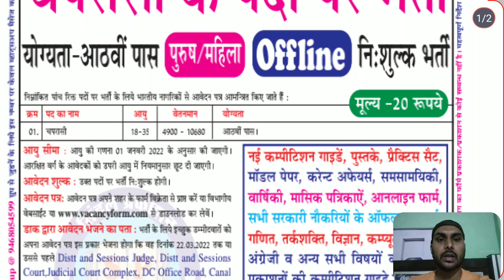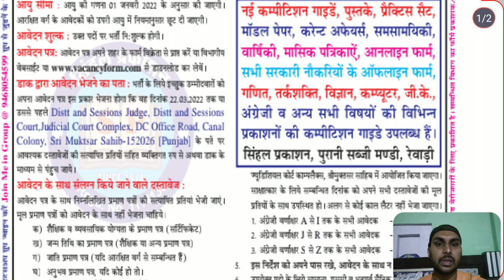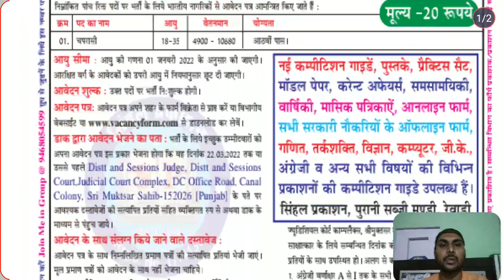Distt & sessions judge , sri muktsar sahib recruitment for the post of peon 2022 | vancncy 2022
newgovtjobalert2022 bank job technical
offline2022 upcoming vacancy recruitment
2022 may aa nay vali sarkari nokri